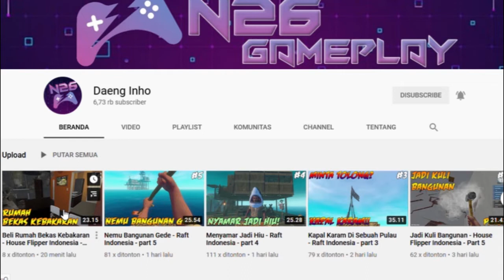Akhirnya Nemu Pulau Gede Juga - Raft Indonesia - part 6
ketemu juga nih guys... apalaginya penghuninya sangar" nih... parah

Buat yg mau Donasi upgrade PC atau ngasi uang jajan...
bisa klik link di bawah aja..
bayar dengan Gopay,Ovo,Dana,Linkaja dengan minimal 10K

Playlist Raft
shorturl.at/tBE05